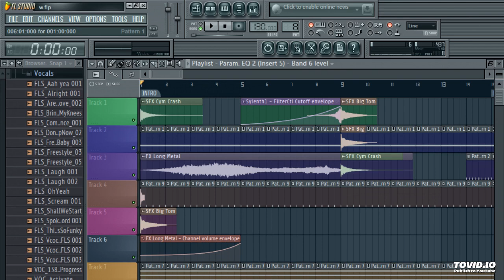Melodia mea 2